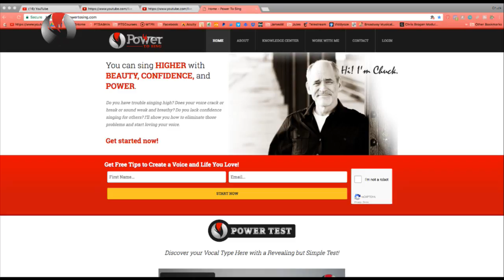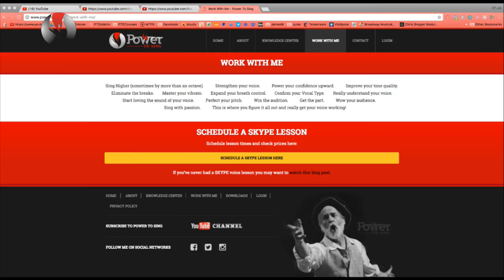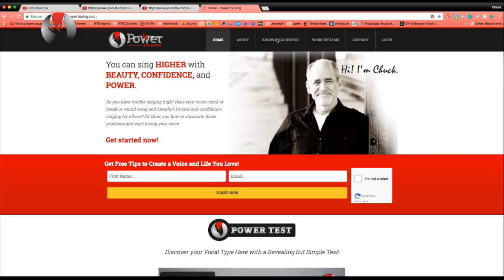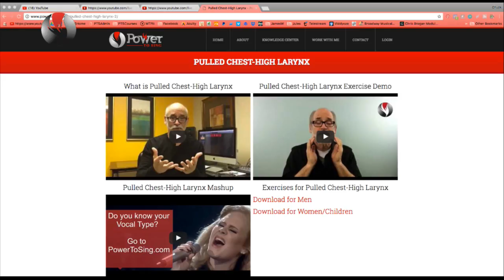Power To Sing Live #34: Belting Chest Voice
Q & A too!